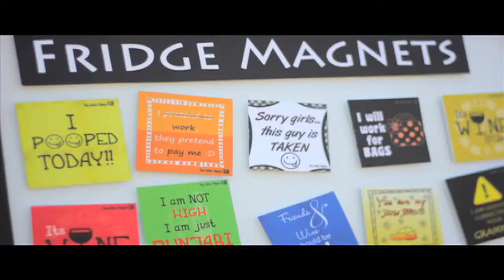Sunday Soul Sante, Bangalore *HD*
An evening for one and all, featuring Art, Craft, Music, Food and loads of fun.

The Vivid range of Colors throughout Sante are a Feast for the eyes.
One can get a creativity fatigue after spending a whole day here. There were so many creative stuffs that were put up in the numerous stalls.

A big thank you to all the beautiful people who visited the event and a special thanks to Asha Rao and Sanam Malhotra for yet another fantabulous event.

Hope you like the video as much as we loved capturing it. - SpyderCut Films